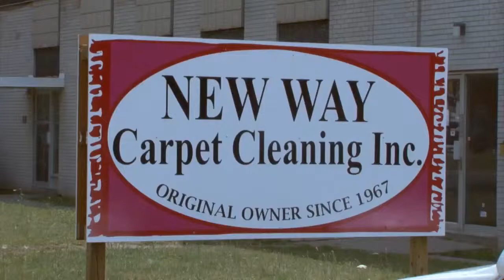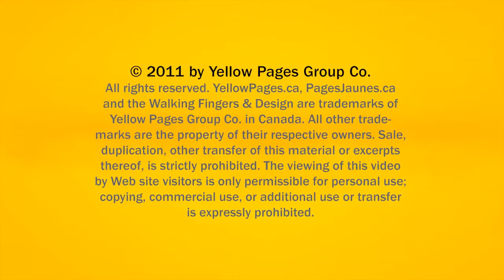Carpet Cleaning Humber Summit North York New Way Carpet Cleaning Inc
New Way Carpet Cleaning Inc located in Humber Summit North York is an excellent choice if you are looking for carpet cleaning or carpet cleaner.